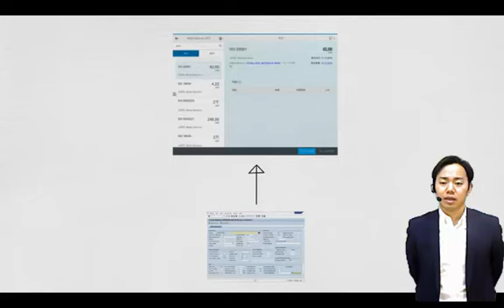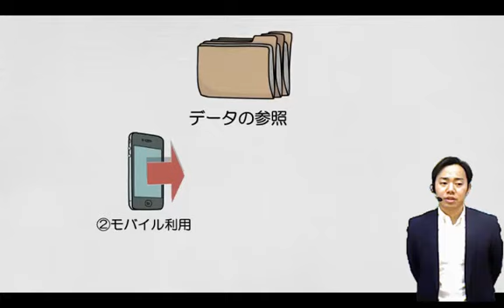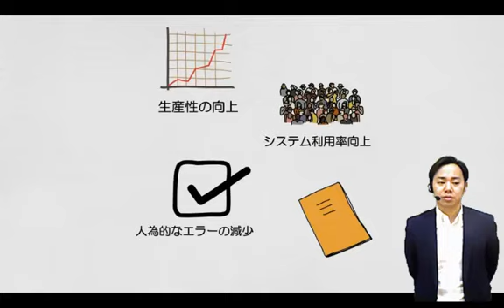SAP Fioriとは？‹概要編›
SAP GUIを初めて見た時の衝撃をあなたは今でも覚えていますか…？幾年の時を経てついに、SAPのインターフェースに！革新が起こります。

SAPでは近年、新たなユーザーインターフェースデザインとしてSAP Fioriというコンセプトを掲げ適用を促進しており、本動画では、そのFioriがいかにして従来のインターフェースを革新し、ビジネスにどのようなメリットをもたらすのかを解説しています。